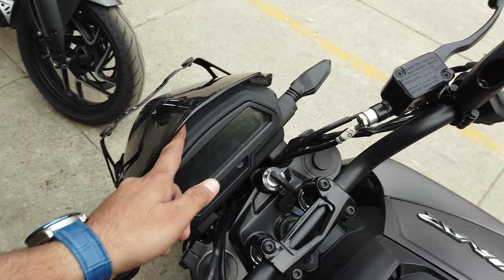New Dominar 400 vs Old Dominar क्या लेना सही है - King Indian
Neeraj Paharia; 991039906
Link Road, Karol Bagh, New Delhi- 110005